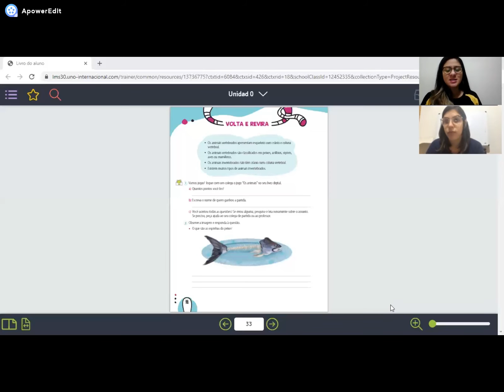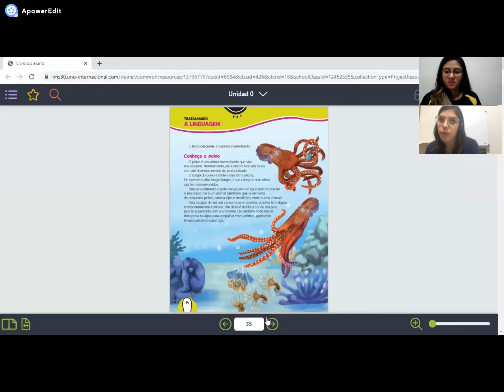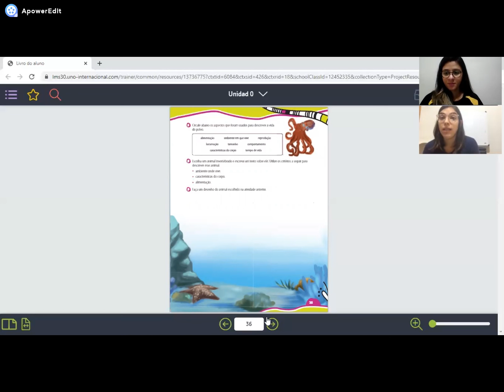Ciências - Págs. 32 a 35 (Unidade 2)